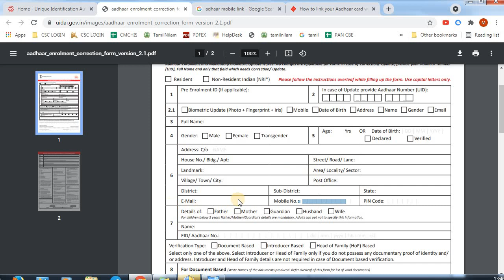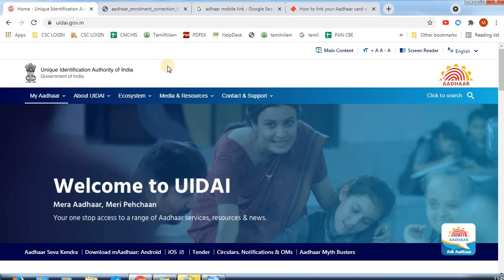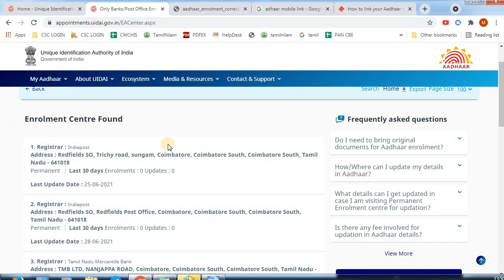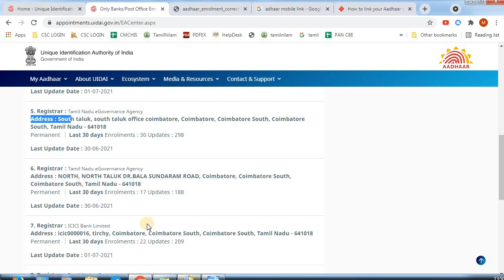HOW TO LINK MOBILE NUMBER WITH ADHAAR !! ஆதாருடன் தொலைபேசி எண்ணை இணைப்பது எப்படி? | UIDAI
Get Instant Updates on Govt Schemes and Services